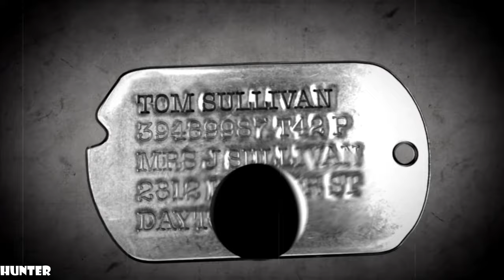Call of Duty: World at War│Mission 2-Little Resistance-PS3 REAL 2K 60FPS